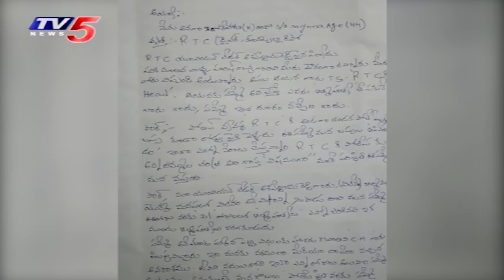అశ్వత్థామరెడ్డిపై కేసు పెట్టిన డ్రైవర్ | RTC Driver Files Case On RTC JAC Leader Ashwathama Reddy